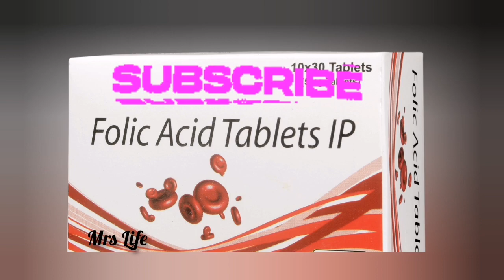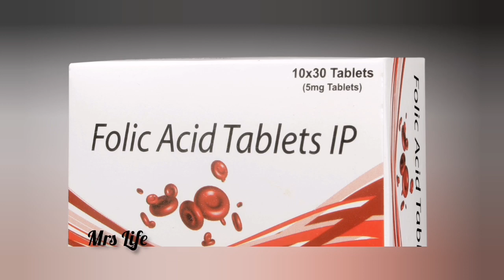Folic acid tablets before pregnancy in tamil/conceive ஆக எப்போ folic acid எடுக்கணும்pregnancy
If you Want To know more about womens health especially Pregenancy,, please subscriber Mrs Life channel.@mrslife14
In this video explaining about what is the use of folic acid tablets. Nd when we will take these tablets for pregnancy and during pregnancy